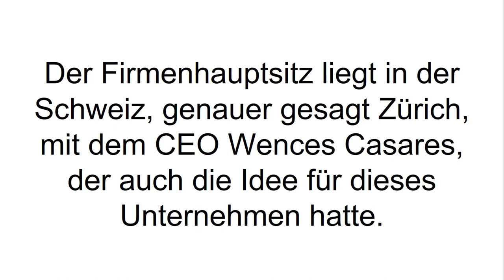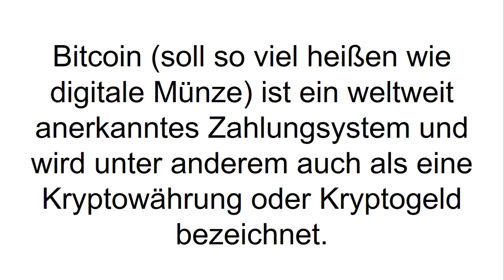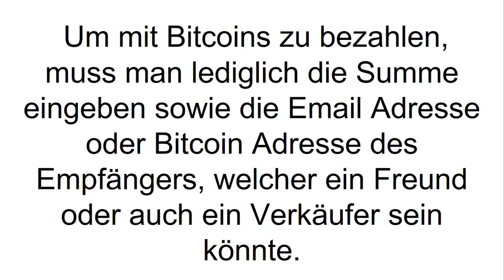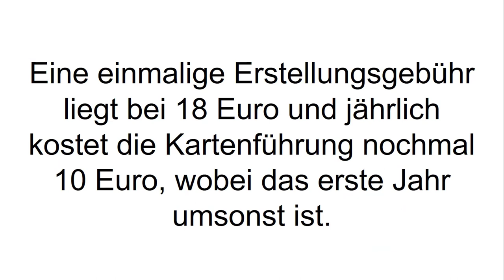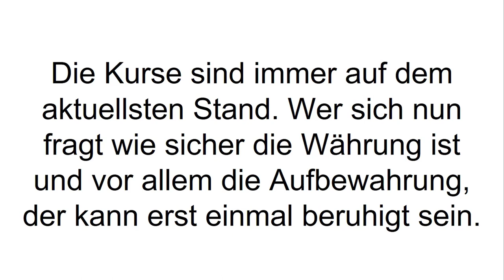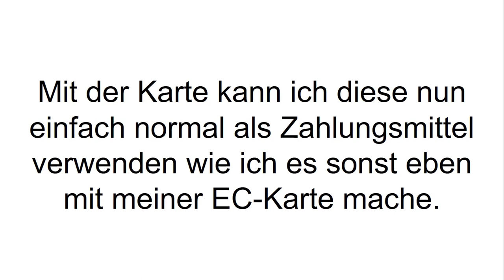[FAZIT] Xapo Erfahrungen | Bitcoin Online Wallet TEST deutsch! Sicher + seriös? REVIEW!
Xapo Erfahrungen. Xapo ist eine E-Wallet für Kryptowährungen wie Bitcoins. So wie man bei Paypal Geld einzahlt, zahlt man bei Xapo Bitcoins ein. Wie genau unser Xapo Test ausfällt, erfahrt Ihr heute!

Xapo wurde 2013 gegründet und 2014 veröffentlicht. Der Unternehmenssitz liegt in der Schweiz(Zürich). Gründer und CEO Wences Casares ist selbst begeisterter Bitcoin-Investor. Damals aber sah er keine gescheite Möglichkeit diese aufzubewahren, weshalb er kurzerhand selbst dafür sorgte mit Xapo.

Mit seiner Plattform will er die Kryptowährung alltagstauglich und unkompliziert machen. Die Funktionen sind sehr übersichtlich: es ist ein Online-Konto für Bitcoins. Mit Xapo kann man über eine eigene Wallet Adresse Bitcoins empfangen und versenden. Xapo kann man über den Browser aufrufen oder eine Smartphone App. In der App (erhältlich im Google Play Store und Apple Store) behält man den genauen Überblick. Von dort aus lassen sich genauso auch Transaktionen starten, wenn man möchte. Über die Plattform ist es auch möglich Bitcoins zu kaufen. Beim Kauf wird eine Gebühr von 1% berechnet.

Eine weitaus interessantere Möglichkeit bei Xapo ist die Debitkarte, die man beantragen kann. Mit dieser Debitkarte kann man buchstäblich im Netto oder Aldi mit Bitcoins bezahlen. Für einmalig 18 Euro kann man sich eine solche Karte erstellen lassen. Die jährlichen Gebühren liegen dann noch bei 10 Euro, wobei das erste Jahr umsonst ist. Für einige Aktionen fallen jedoch Gebühren an:
Zahlungen in einer Fremdwährung werden mit 3% belastet. Das Abheben vom Geldautomaten in der heimischen Währung kostet 2,25 Euro und in einer Fremdwährung 2,75 Euro. Die Debitkarte kommt aus dem Hause Visa, das heißt jeder Geldautomat mit einem Visa Zeichen akzeptiert die Karte und man kann dort Geld abheben. Jeder Laden mit Visa Zeichen nimmt die Karte als Zahlungsmittel an. Um sich eine solche Karte zu bestellen muss man seine Identität nachweisen (durch das Einsenden einer Kopie des Ausweises) sowie seine Adresse bestätigen (zum Beispiel durch eine Rechnung).

Wenn Du mehr zu Xapo erfahren willst, dann schau JETZT bei Produkt-Kenner.de vorbei!